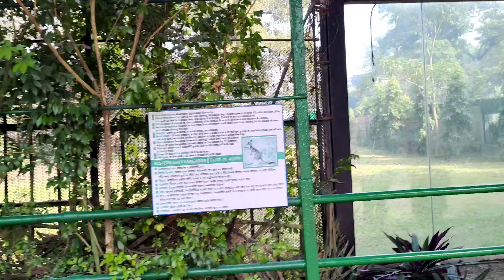Alipur Zoo- II 🤟 Kolkata tour 2020 😎 Assamese Vlog/TRIRANGA /Ep-3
This Vlog is all about Alipur Zoo, Kolkata

# Zoo#kolkata